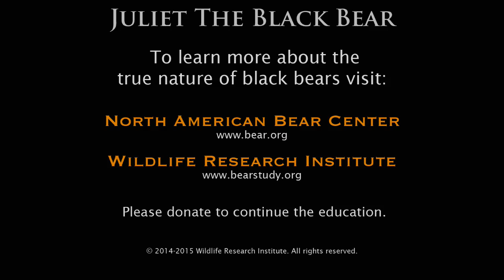Juliet the Black Bear - February 10, 2014